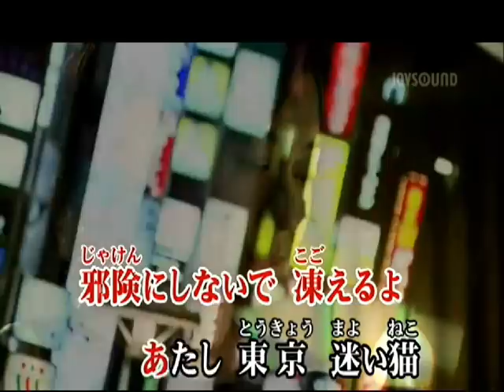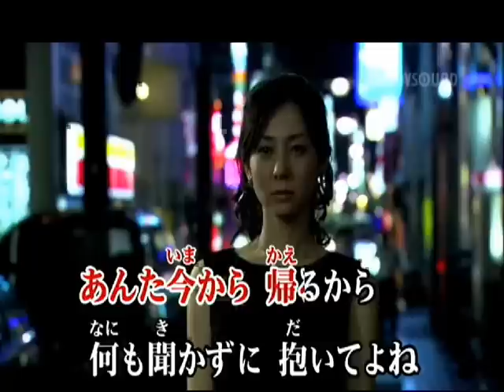小田純平 / 東京迷い猫 / seijirou